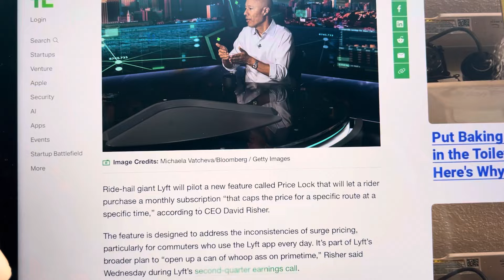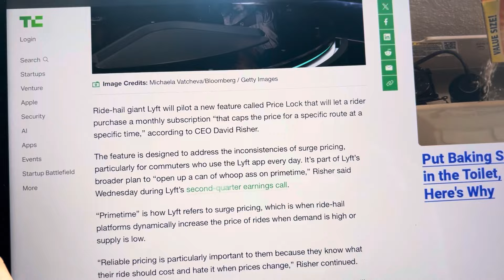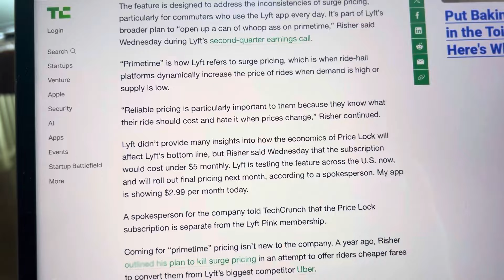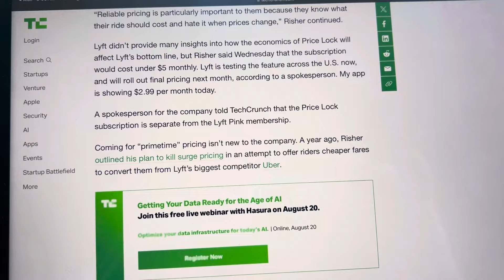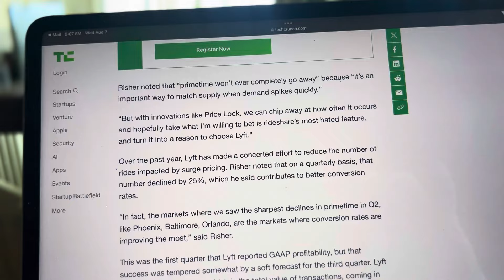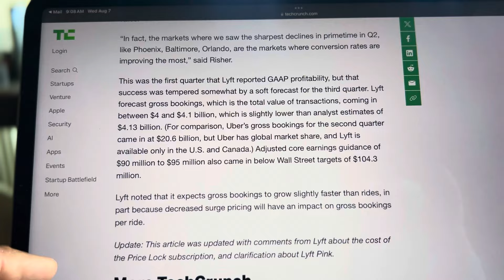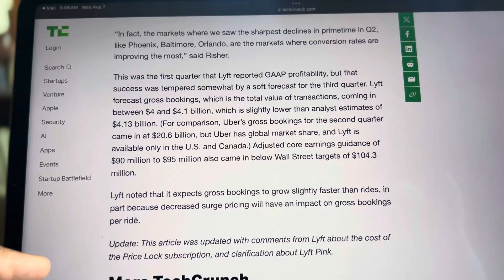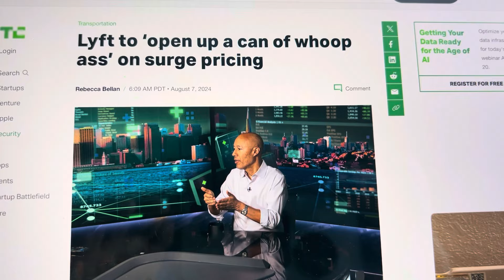Lyft to open up a can of whoop ass on surge pricing. CEO David Risher is a joke. Whoop ass whipping